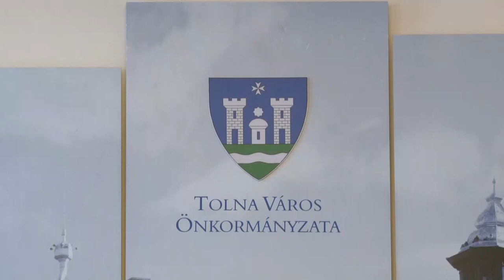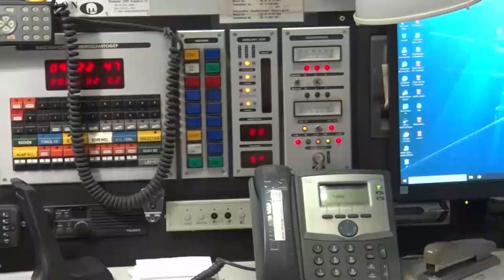Tolna - költségvetés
Ismét összeült a  tolnai önkormányzati testület, ahol többek között döntöttek a város ez évi költségvetéséről is. A következő percekben Appelshoffer Ágnes polgármester számol be a részletekről.